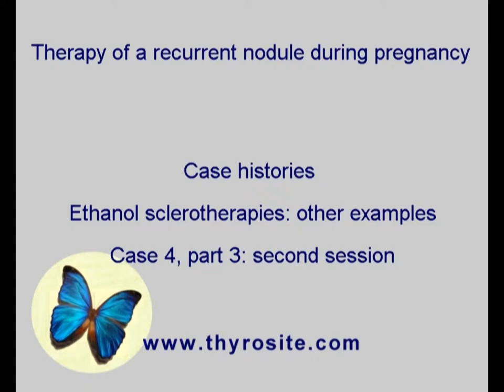Sclerotherapy of other cases - case 4: treatment of a pregnant woman, part 3